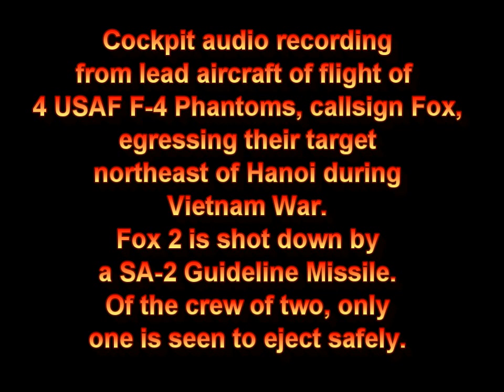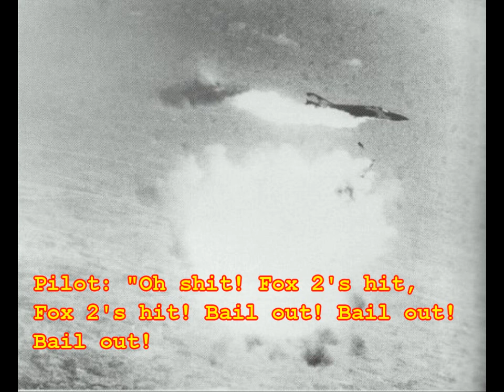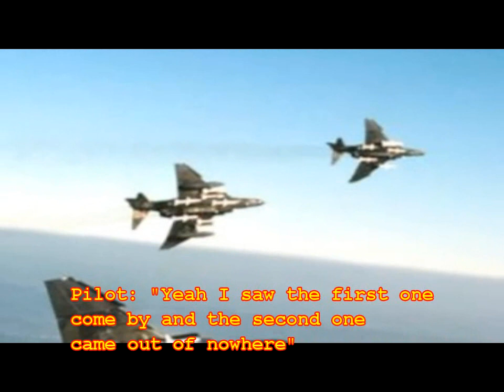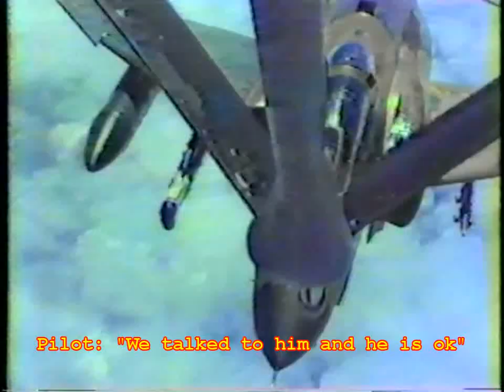Cockpit Audio SAM Shootdown of RF-4C, Callsign Dodge 1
(Audio only)  Cockpit recording from RF-4C Phantom (callsign Dodge 1 NOT Fox as indicated  in subtitles) during Vietnam War recon flight. Wingman (Dodge 2) is shot down by SA-2 Guideline missile. Capt Roger Ernest Behnfeldt was Dodge 2A (Pilot) and Captain Tamotsu Shingaki was Dodge 2B (WSO). RF-4C Phantom tail #69-0355 went down approx 8 mi. NE of Bac Giang NVN during "Vietnam Ceasefire" ops while serving with the 14th Tactical Reconnaissance Squadron of the 432nd TFW based at Udorn RTFAFB, Thailand. Captain Shingaki was captured by the NVA but was released in March 29th, 1973. Capt Behnfeldt was declared MIA for 15 years until his remains were recovered in 1987.